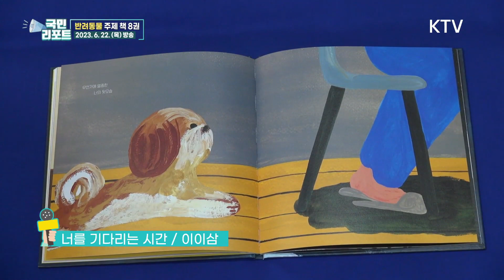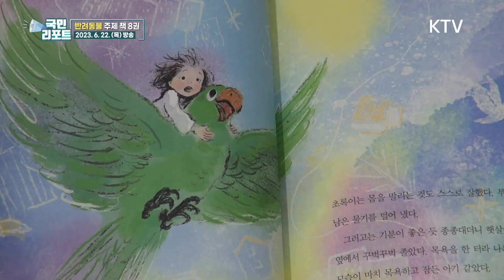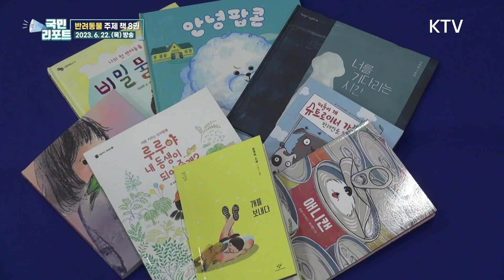[KTV국민리포트] 반려동물 주제 만나요, 6월 사서추천도서는?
올해부터는 두 달에 한 번 어린이, 청소년의 발달단계를 고려하여 공감할 수 있는 도서를 8권 선정하여 발표합니다.
책에 대한 자세한 내용은 도서관 누리집에서 확인할 수 있습니다.